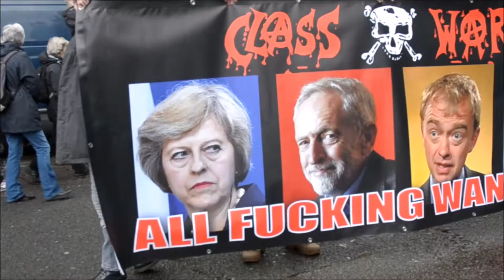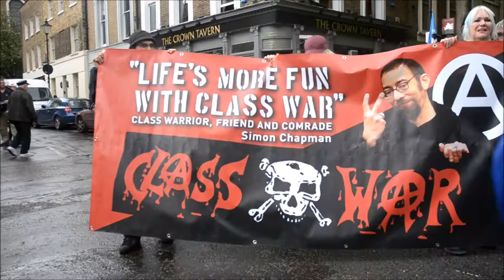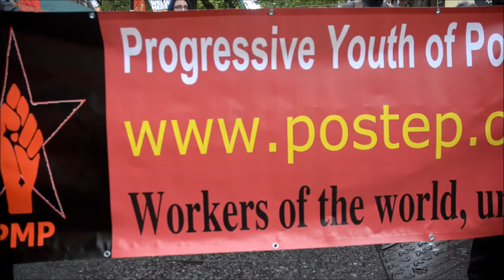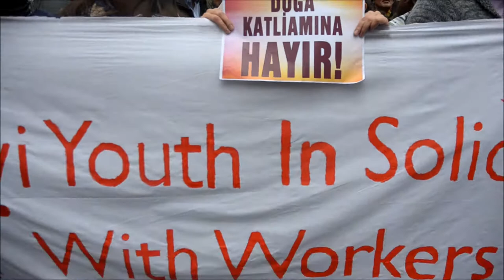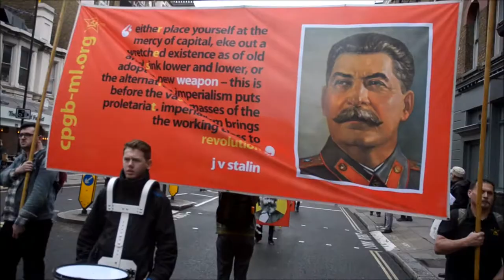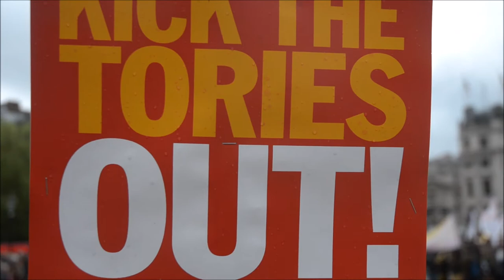mayday2017 london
mayday ,international workers day ,celebrates the ideology of fairness,and workers constant education against exploitation by the capitalist system ,